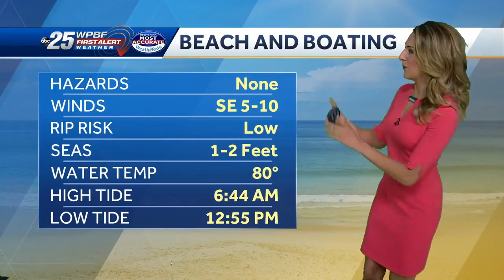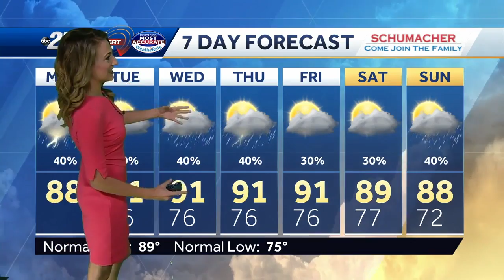Storm chances linger through Monday